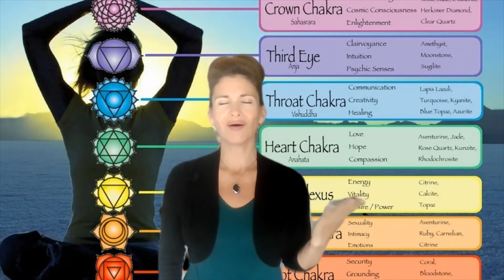💕New Chakra Series in November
Chakra Series Announcement 📢
💕This Fall our main focus is on the Chakras, learning to read the Map, bringing balance and harmony into your centers, Morning Sun Salutations, and allowing you to master your life. We have created a myriad of classes and courses offered at LearnitLive, and we ensure a fantastic selection that are FREE for Everyone to register and others a great investment! This heightened level of awareness can positively shift any negative experiences you may have had and can allow you to feel more balanced, peaceful, and even open your heart center to experience more joy in your life.

💕Register for FREE for all 7 Chakra Sun Salutations 15 minute classes with our "Bundle" offer.

💕Register for all 7 Classes Reading the Chakra Map Series with our "Bundle" offer only $84 USD.

OCT 26, Chakras, The Secret to your Wellbeing. FREE for EVEYONE!

NOV 1, 🧘‍♂️ YOGA Morning Sun Salutation First Chakra - ROOT. FREE for EVERYONE!!

NOV 3, Chakra Class Series READ THE MAP - ROOT! $7 USD/FREE for Lil Members

NOV 8, 🧘‍♂️ YOGA Morning Sun Salutation Second Chakra - SACRAL. FREE for EVERYONE!!

NOV 10, Chakra Class Series READ THE MAP - SACRAL! $7 USD/FREE for Lil Members

We look forward to sharing with you🙏
💕Love
Cassaundra